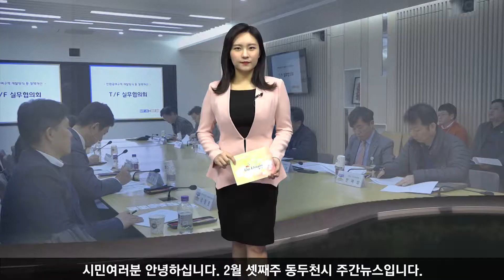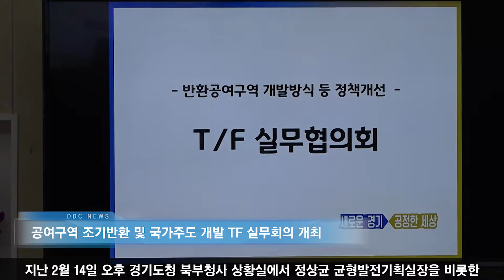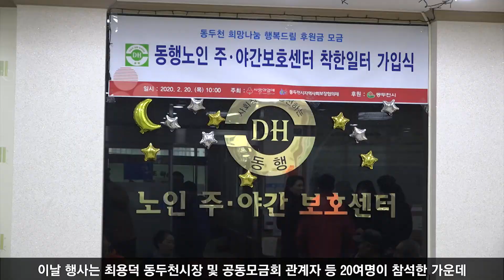2월 셋째주 주간뉴스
. 경기도에서 미군 공여구역 조기반환 및 국가주도 개발 추진 TF에서 실무회의를 개최했습니다. 미군반환공여구역에 대해 기지별, 지역별 특성에 맞는 개발방식이 적용돼야 한다는 의견이 나왔습니다.
2. 지난 17일 생연동 원도심 상권진흥구역 지정․지원 사업설명회가 열렸습니다. 이번 설명회는 ‘경기도형 상권진흥구역 지정․지원 공모사업’에 대비하는 취지가 있습니다.
3. 공동모금회와 협업으로 진행하는 동두천「희망나눔 행복드림」착한일터 제63호 가입식을 진행했습니다. 동행 주야간보호센터가 제63호 착한일터로 선정됐습니다.

시민여러분 안녕하십니다. 2월 셋째주 동두천시 주간뉴스입니다. 지난 1월 8일 출범한 미군 공여구역 조기반환 및 국가주도 개발 추진 TF에서 실무회의를 개최했습니다. 미군 반환공여구역에 대해 기지별, 지역별 특성에 맞는 개발방식이 적용돼야 한다는 의견이 나왔습니다.
지난 2월 14일 오후 경기도청 북부청사 상황실에서 정상균 균형발전기획실장을 비롯한 도 및 시군, 한국자산관리공사 등 관계자 10여명이 참석한 가운데‘미군 공여구역 조기반환 및 국가주도 개발 추진 TF 실무협의회’가 개최됐습니다.
이날 회의에서는 동두천, 파주, 의정부, 하남 등 시군별 반환공여지 개발 계획에 대한 발표에 이어 종합토의를 통해 보완 및 발전 사항에 대해 논의했습니다.
특히 이날 참석자들은 현재 국방부가 추진하는 매각 방식으로는 민간 투자를 활성화하기 역부족이라면서 지역별, 기지별 특성을 고려한 다양한 방식을 발굴해 추진해야 한다고 말했습니다.
이를 위해 중앙부처의 특별회계 설치, 공여구역 반환시기의 불확실성 해소 및 반환대상 기지에 대한 사전 환경오염 조사 방식을 도입해야 한다는 등 다양한 의견이 나왔습니다.
아울러 미반환 기지의 조기 반환 및 군사시설보호구역 해제 등 제도적 개선을 통한 민간투자 활성화 방안에 대해서도 적극 논의했습니다.

생연동 원도심 상권진흥구역 지정․지원 사업설명회가 개최됐습니다. 이번 설명회는 경기도형 상권진흥구역 지정․지원 공모사업에 대비하는 취지로 개최됐습니다.
동두천시는 지난 17일 생연동 원도심 상권진흥구역 지정․지원 사업설명회를 개최했습니다.
경기도형 상권진흥구역 지정·지원 사업이란 경기도 민선7기 골목상권 활성화 공약사업 중 하나로, 침체되어가는 전통시장과 주변 골목상권을 상권진흥구역으로 지정해, 시설·환경 개선부터 상인조적 역량강화까지 다양한 지원책을 펼쳐, 지역 경제에 새로운 활기를 불어넣는 사업입니다. 이번 설명회를 통해 이 공모사업에 응모하기 위한 적정성과 타당성을 검토했습니다.
올해는 도내 2개소가 지정될 예정이며, 지정된 구역은 도와 시가 각각 50%씩 부담하여 4년 동안 연간 10억씩 총 40억의 지원을 받게 됩니다. 또한, 상권진흥사업의 효율적인 추진을 담당할 ‘상권진흥센터’를 설치하고, 상권자치 중심의 거버넌스 체계를 구축하는 차원에서, 상권 내 상인, 전문가 등이 참여하는 민간 주도형 ‘상권진흥협의회’를 운영할 계획입니다.
최용덕 동두천시장은 “이번에 응모할 사업이 생연동 원도심 상권에 활력을 불어넣을 수 있기를 기대하고, 사업이 선정된다면 노력이 결실을 맺을 수 있도록, 동두천시와 상인들은 한마음으로 협조해 나아가야 한다.”고 당부했습니다.

지난 20일 공동모금회와 협업으로 진행하는 동두천「희망나눔 행복드림」착한일터 제63호 가입식을 진행했습니다. 동행 노인주야간보호센터가 그 주인공입니다.
동두천시는 지난 20일 공동모금회와 협업으로 진행하는 동두천「희망나눔 행복드림」착한일터 제63호 가입식을 실시했습니다.
이날 행사는 최용덕 동두천시장 및 공동모금회 관계자 등 20여명이 참석한 가운데 개최되었으며 동행 노인주야간보호센터가 동두천시 제63호 착한일터로 선정됐습니다.
동두천시장 최용덕은“착한일터 정기후원이 개인단위 정기후원보다 어려운 이유는 일터의 직원들이 한마음으로 어려운 이웃을 돕기 위해 결심해야 가능하기 때문이다.”라며“따뜻한 후원 덕분에 동두천시의 복지사업이 민관이 함께하는 협력의 복지로 변화하고 있다.”고 감사의 말을 전했습니다.
한편 동행 노인주야간보호센터는 건강보험공단으로부터 요양등급을 받은 어르신들이 주야간 생활할 수 있는 곳으로 건강관리에 필요한 브레인 인지, 치매예방, 수학놀이 등 다양한 학습의 기회를 제공해 사회적응을 할 수 있도록 도움을 주고 있습니다.

동두천시에 거주하는 만 24세 청년에게 "청년기본소득"을 지급합니다. 3월 2일부터 신청기간이니 놓치지 마시고 기간 안에 온라인으로 신청하시기 바랍니다. 이상으로 동두천시 주간뉴스를 마치겠습니다. 시청해주신 여러분 고맙습니다.